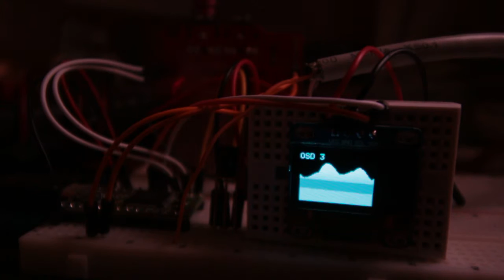OLED Dynamic Parameter Display